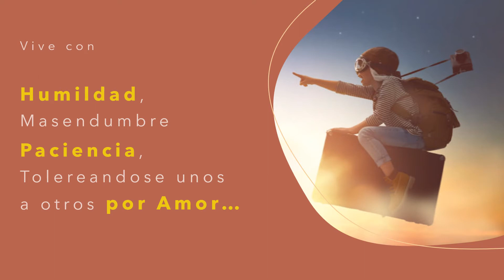Eres una persona provista por habilidades, cualidades y virtudes excepcionales...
Seminarios, Cursos, Talleres, Conferencias, Programas de Capacitación, Videos y Formación de Manera Presencial y en la Modalidad Online

Crece, Aprende y Edifica tu Vida...

...a Tu Ritmo, a Tu Tiempo, en Tu Espacio, en la Intimidad de tu privacidad, Haciendo Pausas, Acelerando y en la comodidad desde Donde te Encuentres.